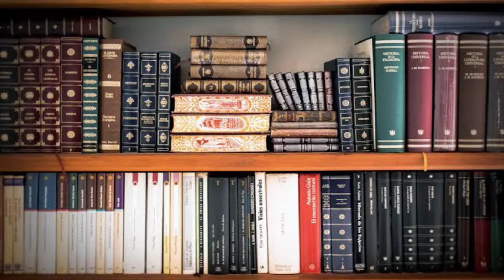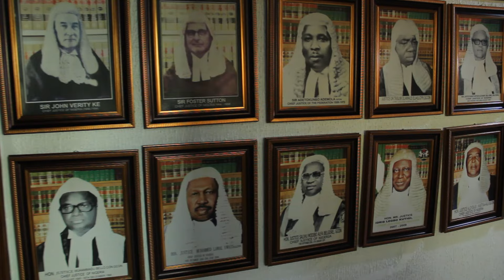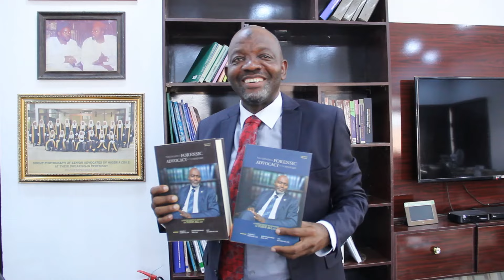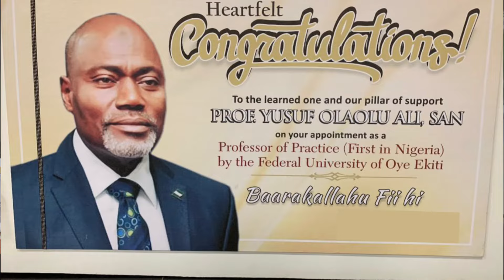GHALIB CHAMBERS AT 30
Ghalib Chambers is rated among the leading law firms in Nigeria, the establishment of Ghalib Chambers in 1994 could be said to be a result of fate or happenstance - though this was rooted in a unshaken faith in the Almighty!
This documentary Piece takes you back to the humble beginning.